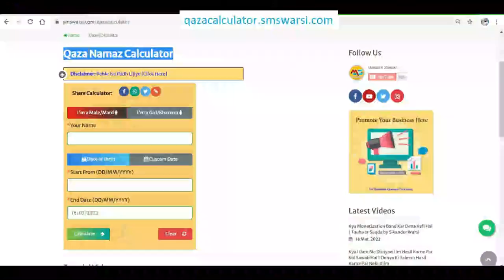Mard Aurat Ko Lohe Ki Anguthi Pehenna Kaisa | Kya Hadis Me Lohe Ki Ring Ki Ijazat Di Gai Hai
(NEWS & Update) 📰 📅⏰
Upcoming Videos & Live Timing
Qaza Namaz Calculator
Sikander Warsi about lohe ki anguthi
SMS Warsi about kya lohe ki ring pehenna jaiz hai
Mard Aurat Ko Lohe Ki Anguthi Pehenna Kaisa
Kya Hadis Me Lohe Ki Ring Ki Ijazat Di Gai Hai
mard ko lohe ki anguthi pehenna kaisa
kya aurat lohe ki anguthi pehen sakti hai
kya hadees me lohe ki anguthi pehenne ki ijazat di hai
मर्द औरत को लोहे की अँगूठी पहनना कैसा
क्या हदीस में लोहे की अँगूठी पहनना जाइज़ कहा है
کیا حدیث میں لوہے کی انگوٹھی پہننے کو جائز کہا ہے
مرد کو لوہے کی انگوٹھی پہننا